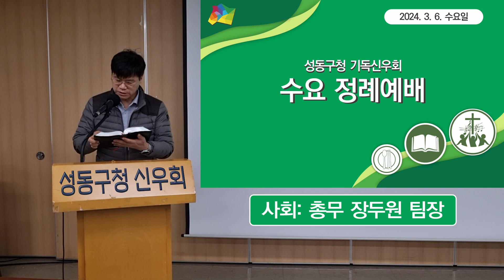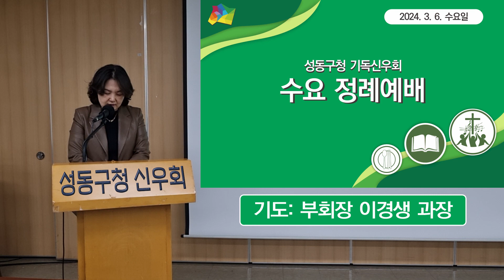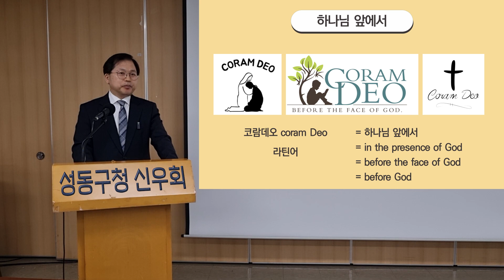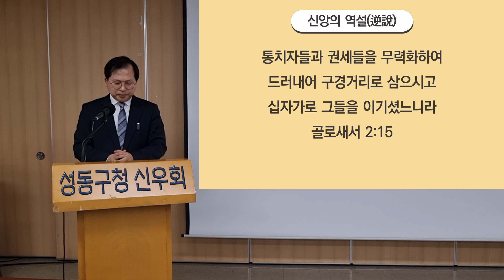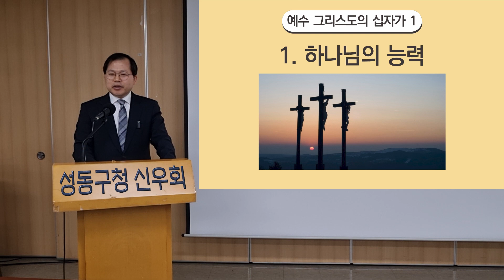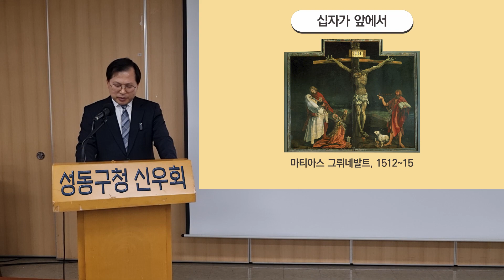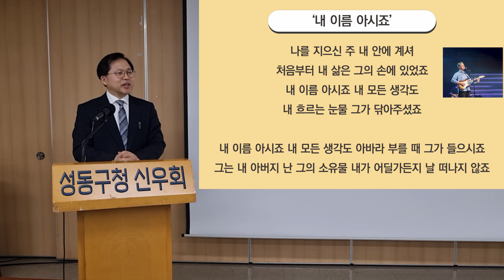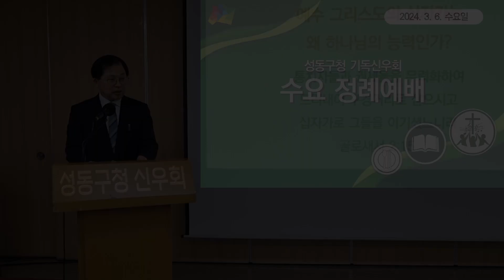예수 그리스도의 십자가 1 (조해강 목사)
성동구청 기독신우회
수요정례예배

2024년 3월 6일 수요일